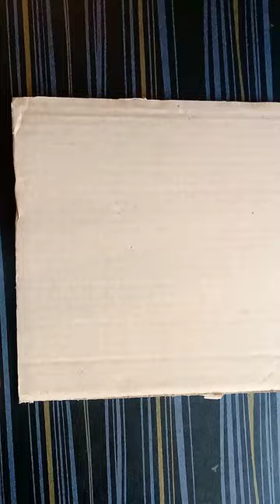How to make pencil topper/rabbit pencil topper/diy paper pencil topper/penc/ topper kaise banaye😘 🐰